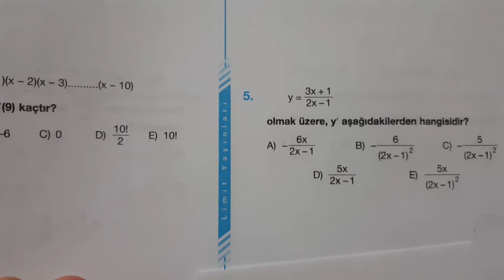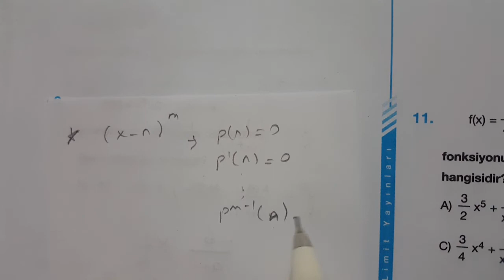Limit yayinlari Ayt Matematik Soru Bankasi TÜREV test 4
Çarpimin bölümün türevi